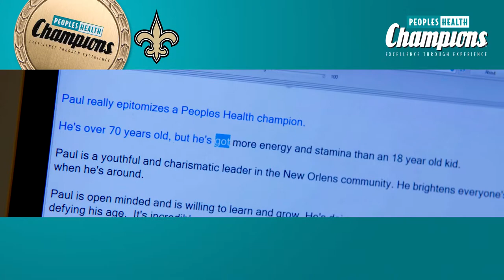Paul Varisco - 2017 Peoples Health Champion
On October 26, 2011, at age 65, Paul Varisco co-founded The Gleason Initiative Foundation, better known as Team Gleason.  Formed only months after his son-in-law and former player for the New Orleans Saints, Steve Gleason, was diagnosed with amyotrophic lateral sclerosis, or ALS, the nonprofit has since raised an unprecedented amount of awareness for the disease – not just in New Orleans, but around the world.

Raising global awareness helps fuel a search for solutions and an end to the disease, but the foundation is also driven to provide short-term, immediate help for people with ALS.  Team Gleason works with technology giants to innovate solutions in assistive equipment and has funded over $3 million in equipment and services for people with neuromuscular diseases.  Not only does Team Gleason work to provide tools for a better life for people with ALS, the foundation facilitates adventure travel to show people with the disease that they don’t have to just fade away – that they can do more.

Few people could do more than Paul to build and direct an organization like Team Gleason. Paul has spent his life establishing relationships.  From his rock-band days in the 60s (Paul Varisco and the Milestones still get together to play) and his career in sales for a high-end local clothing retailer to his ownership of businesses, his service on various civic-oriented boards, and his Friday lunch maître d’ work at a popular St. Charles Avenue restaurant, Paul has developed an effortless ability to connect with people – including some of the most influential people in New Orleans.  Everyone seems to know and like him.  As such, the launch of Team Gleason wasn’t just backed by vision; it was supported by experience and a network of connections that touched nearly every area of expertise the foundation needed.  That network continues to grow and to drive the success of the foundation.

Paul thought his volunteer position as executive director would be part time, but it’s far from it.  Fortunately, he not only has the energy of someone a quarter his age; he has the experience that only comes with age.  What’s he most proud of?  “That we gave a community of people – thousands of thousands of people – hope, and we’ve helped them to have a better life than they had,” Paul says, “especially with speaking and the technology.”